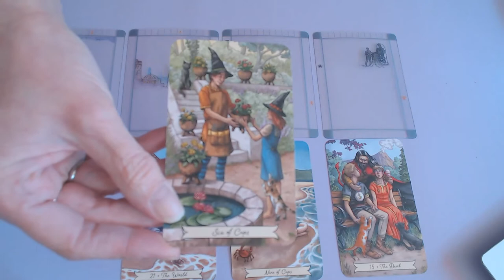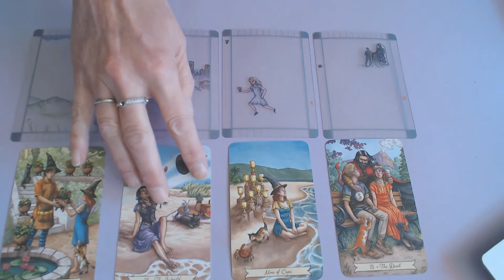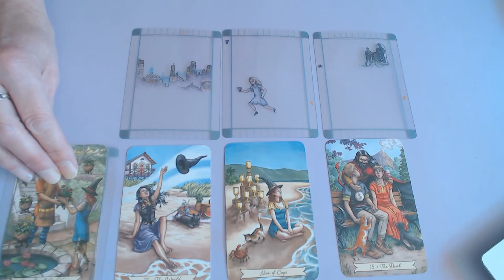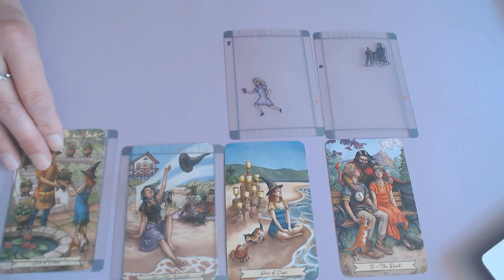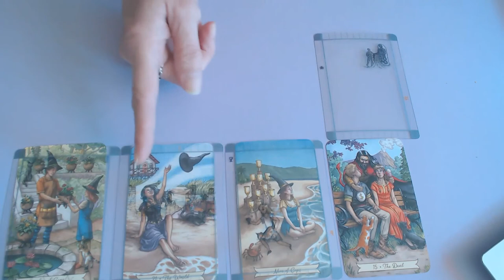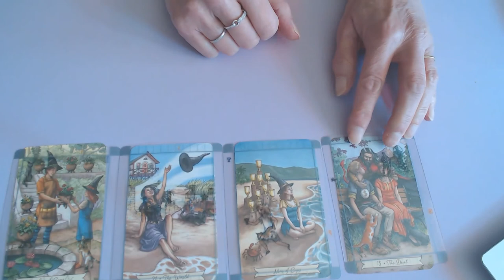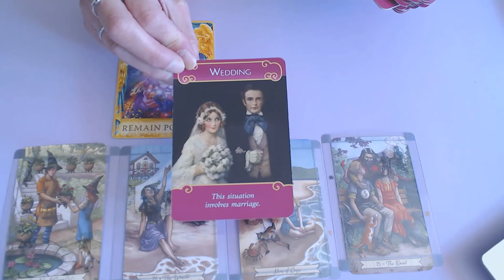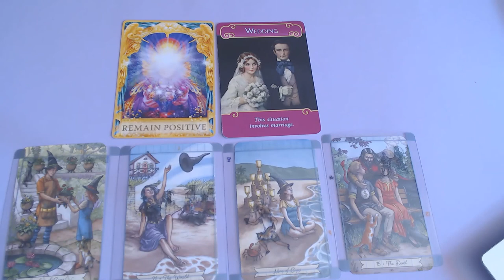VIRGO WEEKLY 21ST TILL 27TH SEPTEMBER 2020/YOUR ENDURANCE IS PAYING OFF!